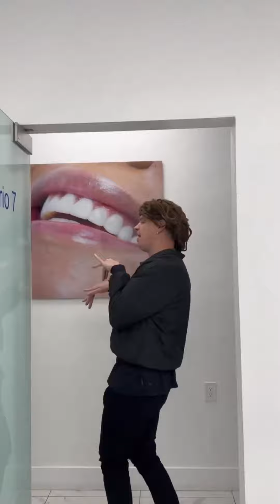La Tierrua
La Tierrua en el trabajo.